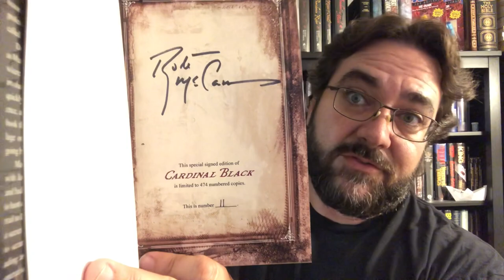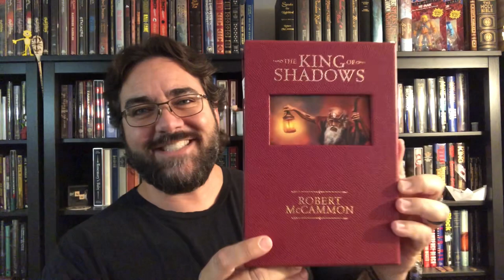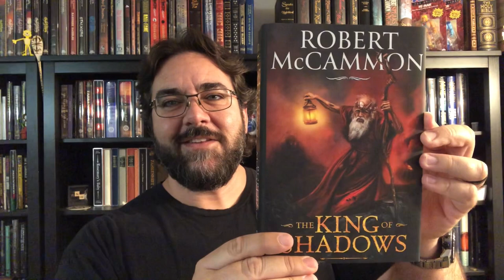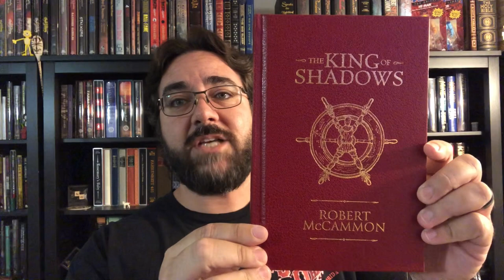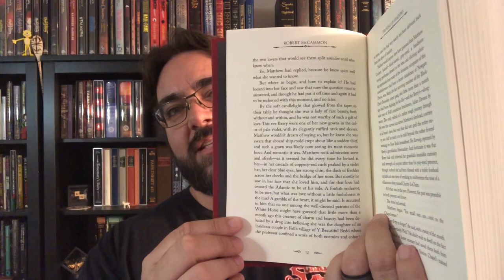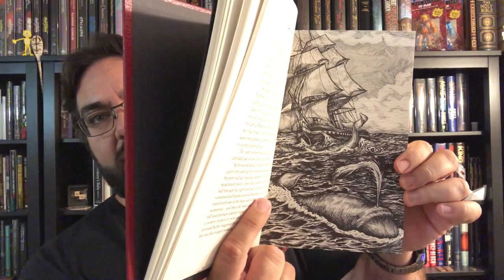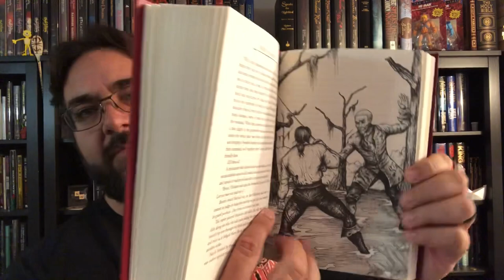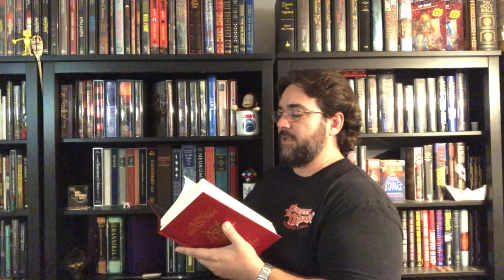The King of Shadows Book Unboxing Robert McCammon Lividian Publications Signed Limited Edition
This is the Lividian Publications Signed Limited Edition of Robert McCammon’s The King of Shadows.